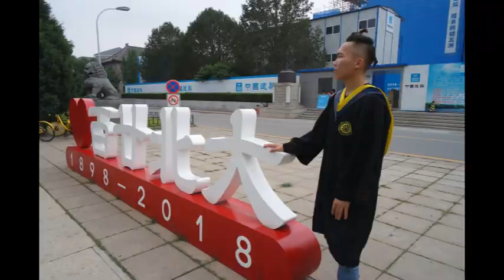Jincheng Zhang - University of Maryland, College Park (Official Music Audio)